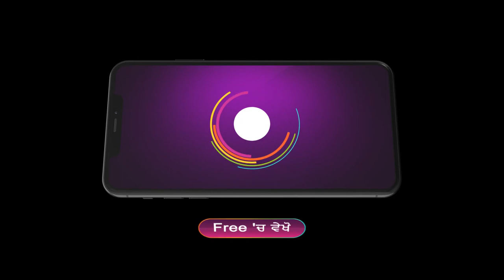Ep - 99 | Superstar Nuh S2 | ZEE PUNJABI | Best Scene | Watch Full Episode On Zee5-Link In Desc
This season celebrates daughters-in-law with renewed fervour and lays emphasis on their relationships beyond their families alongside quirky quizzes as well as amusing games.